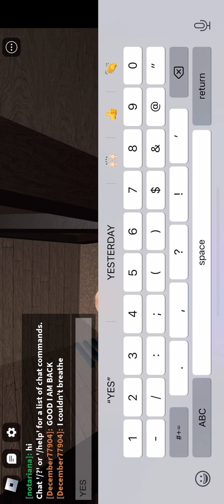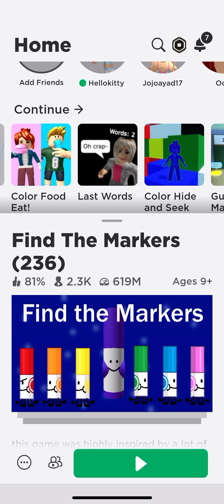Playing the game, find the markers by myself